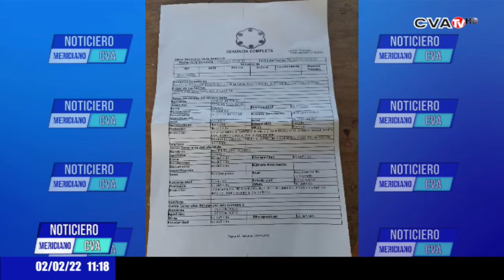¡VERGONZOZO! SAQUEAN EQUIPO Y MATERIALES EN EL INSTITUTO JOSE ROSARIO BONANNO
CvaTv Honduras Atlantida ¡VERGONZOZO! SAQUEAN EQUIPO Y MATERIALES EN EL INSTITUTO JOSE ROSARIO BONANNO

Como gran pesar el subdirector del instituto José Rosario Bananno, Samuel Escalante notifica con denuncia en mano, que han hurtado gran cantidad de materiales y equipos en el centro, donde figura una soldadura nueva.